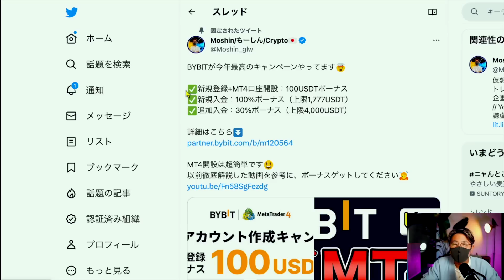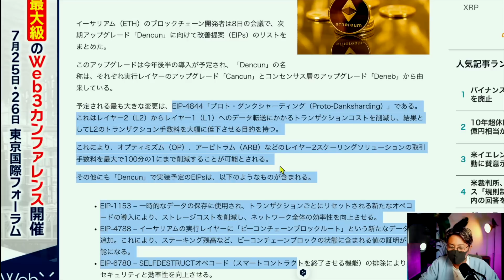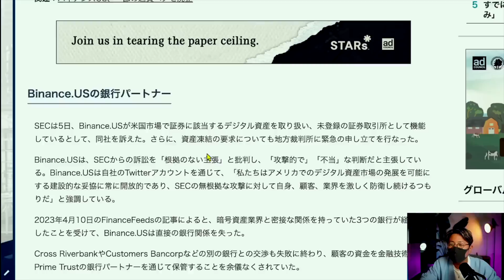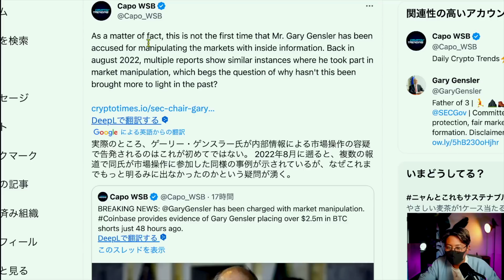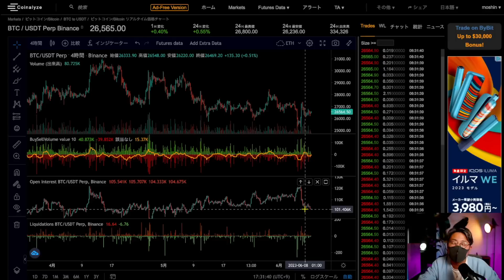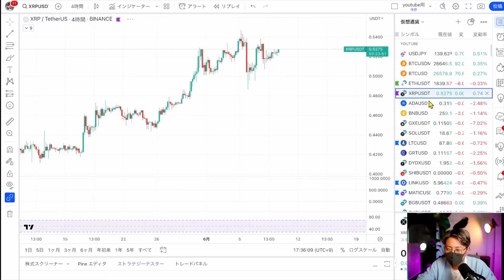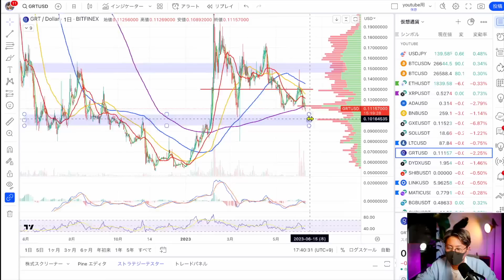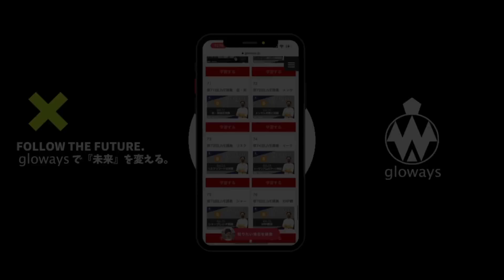バイナンスUS：$入出金停止。ゲンスラー委員長の陰謀説...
今年最強キャンペーン開催中！MT4新規入金100%ボーナス！！
初心者No.1🏅100倍レバ、追証なし、日本語カスタマー充実、手数料少なく取引しやすい！海外口座開設なら必須の取引所。

安心のライセンス、預金証明システムを完備。上記リンクから登録で取引手数料は永久30%OFF！！大手海外取引所の中でもトップの安さ。また世界TOPの取引量を誇るコピートレードが充実！追証なしなどの基本要件はもちろん、日本語カスタマーも充実。

メッシ直筆サイングッズ取引大会はこちら⏬

ハイレバ、追証なし、FXもGOLDも触れるハイブリッド取引所。資金調達率０でBTC長期保有も可！
Pro口座はスプレッド狭業界TOPクラス！

$GXEコインも購入可能！取引銘柄数世界TOP200倍レバ、追証なし、日本語カスタマー充実、手数料小。
取引銘柄数は1,500種類以上！上記リンクから口座開設で50USDTボーナスGET！マイナー通貨触るなら必須の取引所！！😃

10代はスポーツに打ち込み、国体、インターハイ等の全国大会に毎年出場する。しかし、大学進学に失敗したことを機に将来を失望。あらゆるギャンブル等で失敗を重ね、ダメ人間生活を送っていた。

Moshin